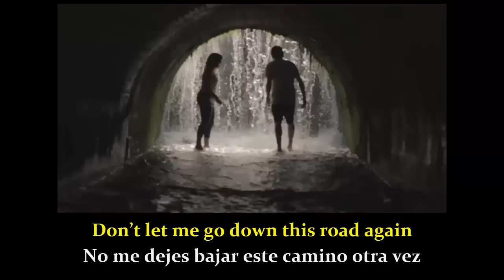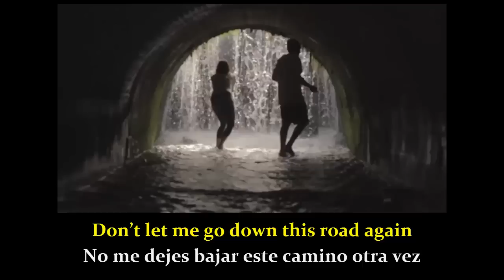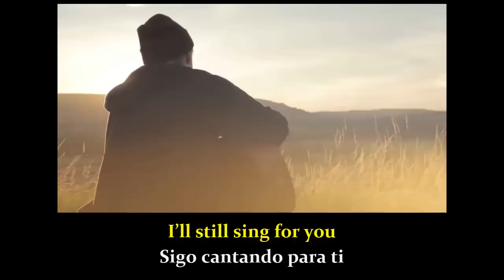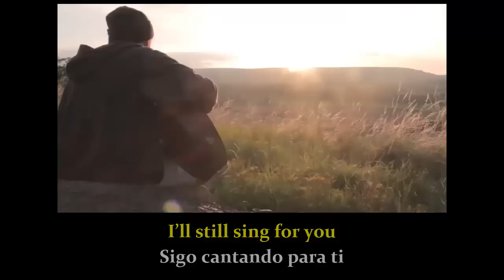A Part of Me - Neck Deep ft. Laura Whiteside (Lyrics - sub. Español)